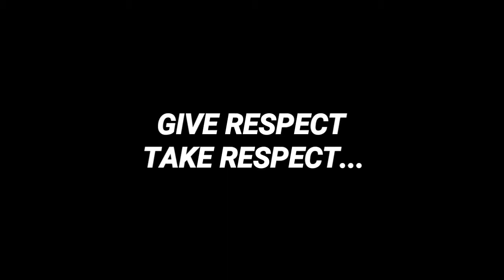🔥Indian Pro Girls Vs Me in Pubg Mobile || Solo vs Squad || Pubg Mobile hindi Gameplay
We are making this channel for fun. VR Aditya tyagi and Gautam tyagi as a CRAZY TUBER on front of you kindly support guys. Dont take my videos seriously.
Thankyou guys for your love and support. Cast-
GAUTAM TYAGI
ADITYA TYAGI
Main channel-
GAUTAM TYAGI PRANKS
LOVE YOU ALL❤️❤️

THANKYOU

THANKYOU

TITLE:-

Indian Pro Girls Vs Me in Pubg Mobile || Solo vs Squad || Pubg Mobile hindi Gameplay || Pubg Mobile Gameplay

TOPICS:-

Conqueror couples
Conqueror lobby in Pubg Mobile
Conqueror lobby
Girl Gamer
Camper
Pubg Mobile Hindi
conqueror lobby
Best lag
Best lag in conqueror lobby in Pubg Mobile
Crazy Tuber gaming
Crazy Tuber gaming new video
Crazy tuber roasting
Gautam Tyagi Pranks
Crazy neuz
Pubg
Hindi gameplay
1 vs 4
Player unknown battlegrounds mobile
Pubg mobile Hindi
Gamexpro
Scout
Jonathan
Mortal
Dynamo
pubg mobile malaysia,pubg mobile teaming up
cod mobile
1 vs 4 pubg mobile
mobile
pubg mobile tips
pubg mobile ruppo
trolling noobs in pubg mobile

pubg mobile
mobile
hindi
pubg hindi
pubgm
india
pubg india

win solo vs squads fortnite,game high kill solo vs squads
solo squad
lucky vs squad
lucky squad
solo vs squad match pubg
solo vs squad pubg mobile
solo vs squad fight
pubg conqueror solo vs squad
51kills solo vs squad
ace tier solo vs squad
solo vs squad pubg mobile tips
solo vs squad pubg mobile lite
best solo vs squad match
pubg mobile ace tier solo vs squad

THANKYOU GUYS FOR YOUR LOVE AND SUPPORT.😘😘